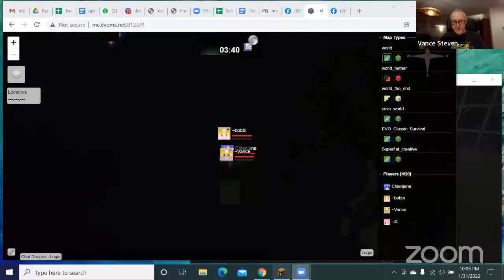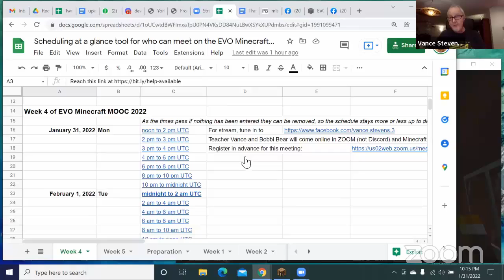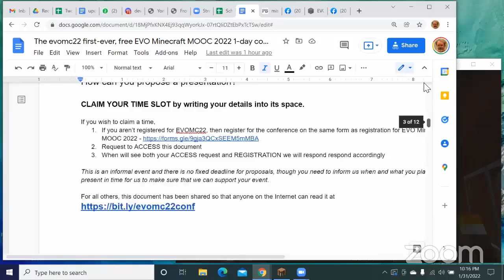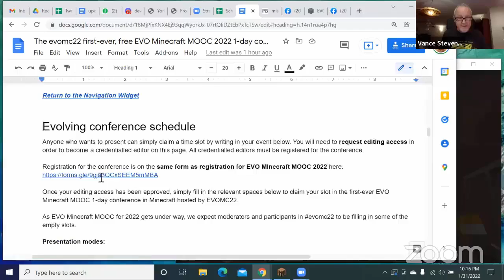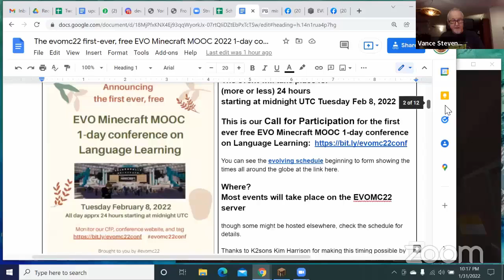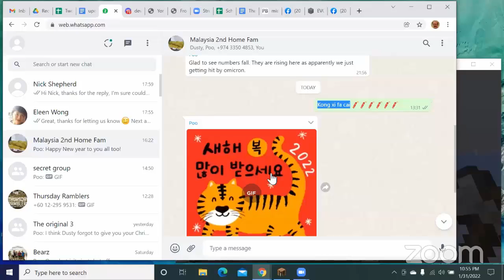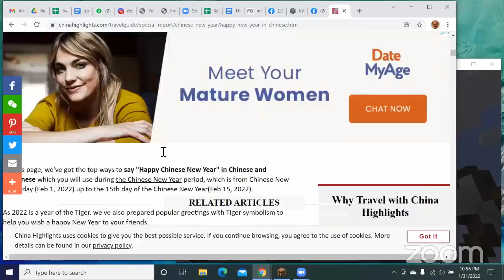EVO Minecraft MOOC streams to FB from ZOOM and Minecraft as practice for conference on Feb 8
On Mon 31 Jan 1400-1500 UTC Teacher Vance and Bobbi Bear went into Minecraft and Zoom to meet participants in EVO Minecraft MOOC and take their questions in ZOOM while screen sharing from the EVOMC22 Minecraft server.

We encountered Chien Jane and Mattie Tsai on the server as well. We visited what they were building near Dakotah Redstone's big pyramid across from the 2021 spawn point. They were designing a maze when we first found them online, and later we caught them on an island they had constructed on the water where they could launch fireworks in preparation for Chinese New Year, the year of the Tiger, 2022. They were under the gun to get their display ready, which they succeeded in doing just in time to post the result on Facebook right at midnight in Taipei.

Bobbi and I explored some of the conference venues and showed information about the conference, The purpose was to provide content to this video, but also to expose flaws in my technique in order for me to correct them prior to the conference on Feb 8. I also kept referring to my conference venue build at /warp conf22ship as a pyramid, when in fact, it is a dome. However, entering the area in survival mode and encountering a 'drowned' gave us the opportunity to demonstrate how to recover a death chest submerged in water.